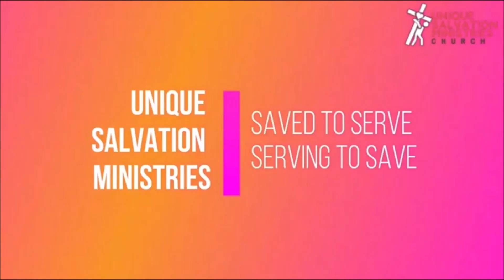USM Church Sunday service (Full sermon) | 25th June 2023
Hello and welcome to Unique Salvation Ministries Church official service live stream. Here is the full sermon from Sunday's service (25th June)

Unique Salvation Ministries Church is a fun filled, family friendly church situated in the heart of Catford, London. Join us this sunday from 2PM for a time of music from our amazing worship team and word from our faithful leadership team.

Thank you and remained blessed!